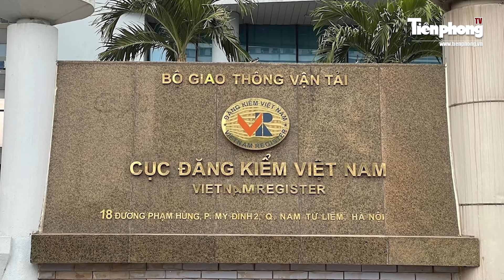Khởi tố, bắt giam Phó Cục trưởng Cục Đăng kiểm Việt Nam về tội “Lợi dụng chức vụ” | Tiền Phong TV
Tiền Phong TV | Mở rộng điều tra sai phạm trong lĩnh vực đăng kiểm thủy nội địa, cơ quan công an bắt tạm giam ông Nguyễn Vũ Hải, Phó Cục trưởng Cục đăng kiểm Việt Nam để điều tra về tội “Lợi dụng chức vụ, quyền hạn trong khi thi hành công vụ”.